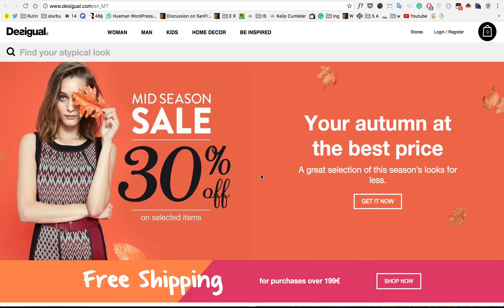parallax image moving background